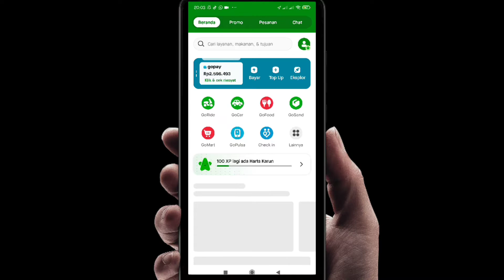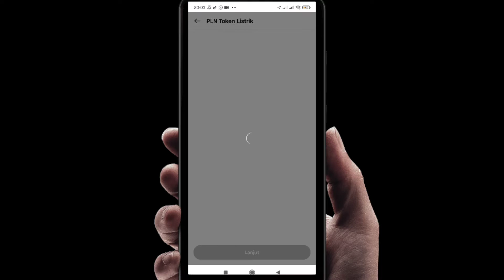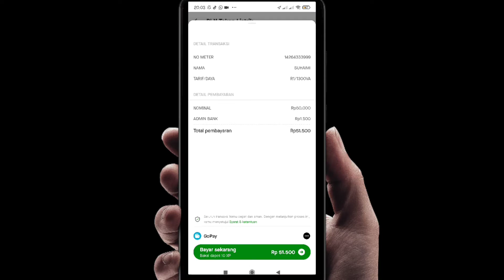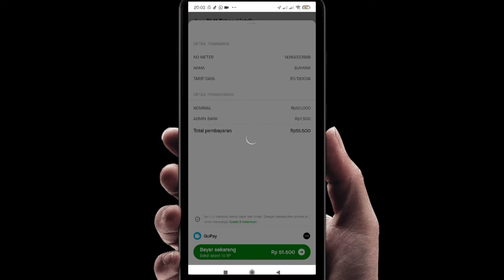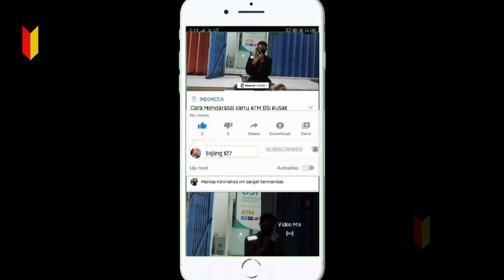Cara Isi Token Listrik 50 Ribu Lewat Gopay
Inilah cara isi token listrik lewat Gopay dengan jumlah 50 ribu bagi anda yang mau beli token listrik via go pay atau gojek.

Semoga Tutorial cara isi token listrik 50 ribu lewat Gopay Paling tidak Ada Sedikit Manfaatnya Bagi Diri Pribadi dan teman-teman sehingga bisa jadi Amal jariyah Bersama, Amin.